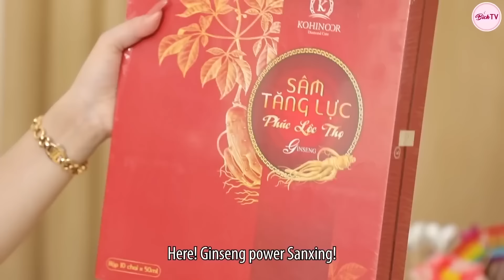Hay TV Full #9 Mẹ Đẻ Nhịn Nhục Làm Osin Vẫn Bị Thông Gia Dè Bỉu, Đứng Hình Trước Câu Nói Của Con Gái